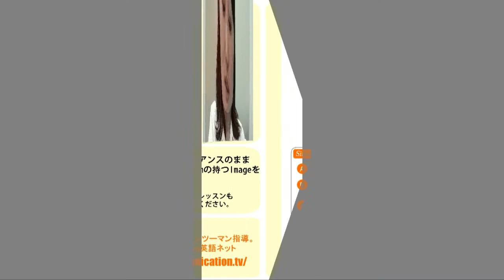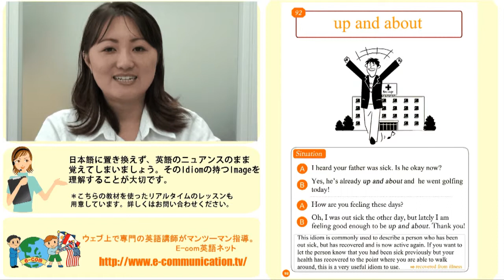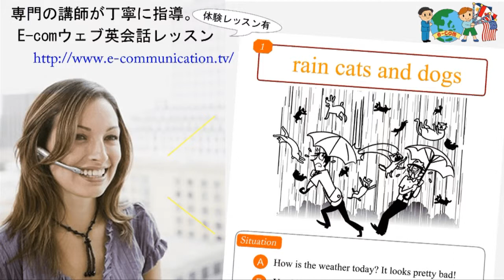オンライン英会話: idiom英語レッスン92/100